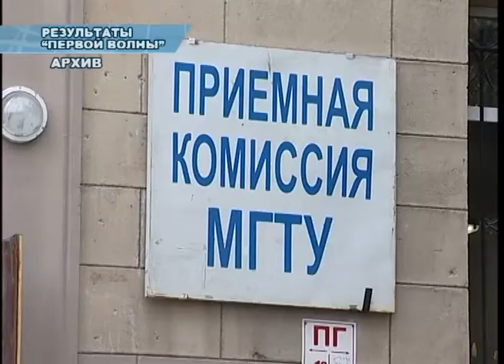Результаты «первой волны»